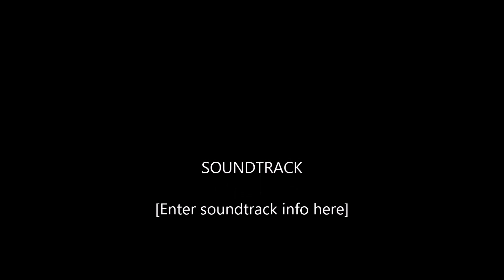Hanuman Chalisa by Gowri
Gowri Channagiri renders Hanuman Chalisa composed by Saint Tulsidas.